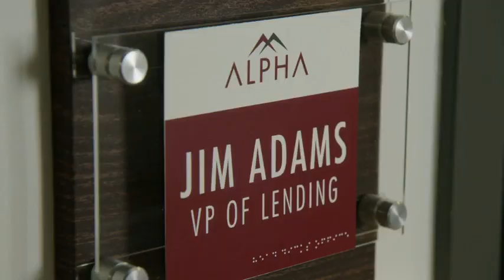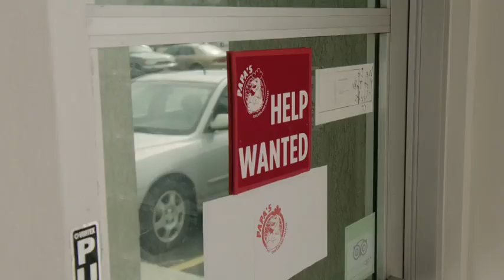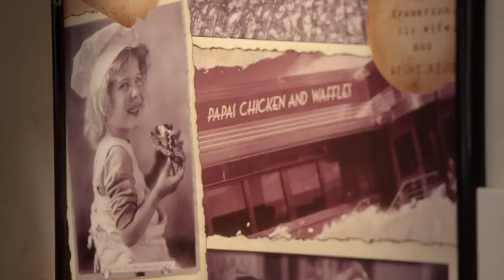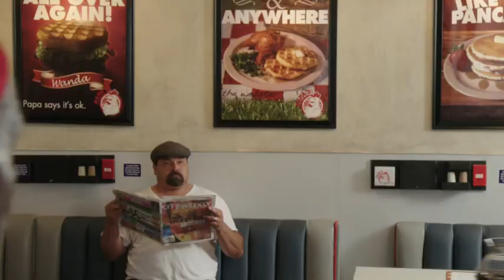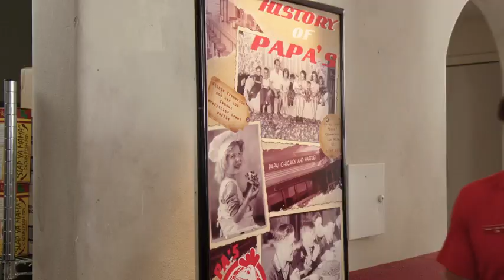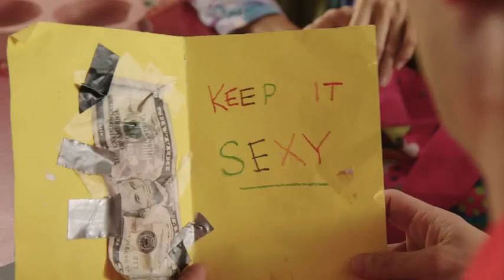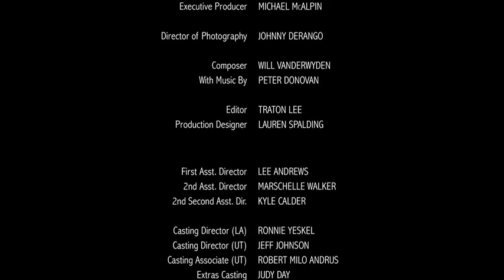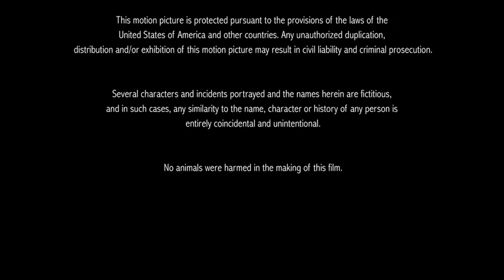Waffle Street Full Movie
Director: Eshom Nelms

Cast: James Lafferty, Danny Glover, Julie Gonzalo, Dale Dickey, Marshall Bell, Ernie Lively, William Frederick Knight, Adam Johnson, Yolanda Stange, Aubrey Reynolds, Sila Agavale, Jason Tatom, Michelle Lang, Michael Flynn, Ilene Wood, Terence Goodman, Brad Johnson, Ed Cameron